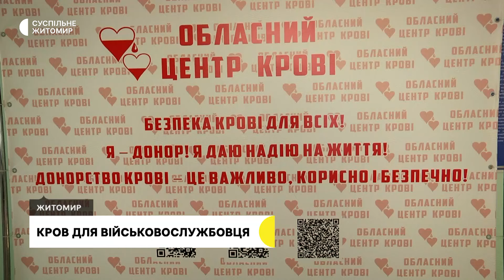Допомога воїну: у Житомирі центр крові шукає донорів з четвертою групою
У Житомирі військовослужбовець потребує донорів з четвертою групою крові, резус позитивний. Житомирський обласний центр крові на своїй сторінці у Facebook звернувся до людей з проханням допомогти, закликавши донорів цієї групи прийти в центр для здачі крові.